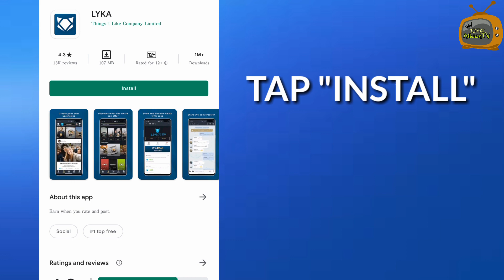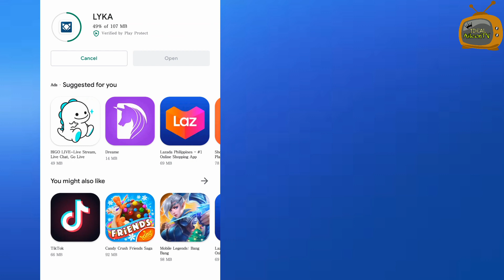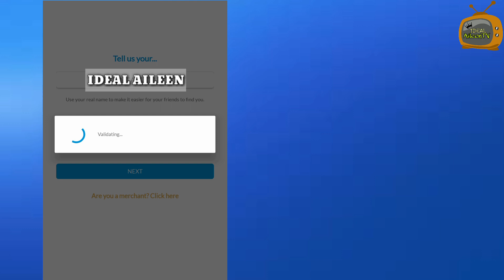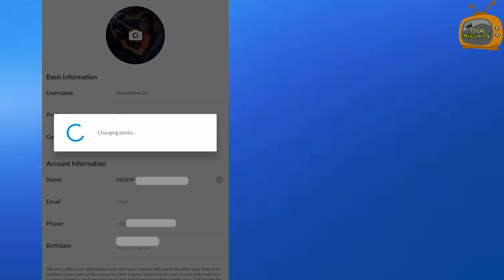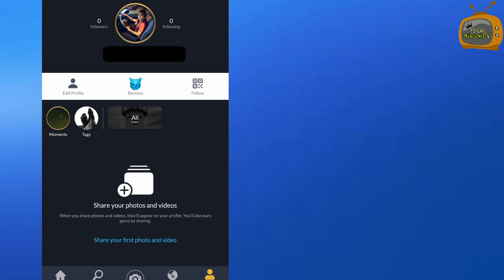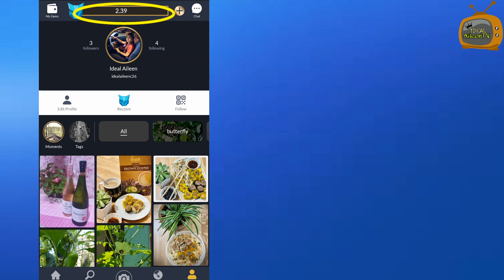How to create Lyka Account | How to Earn in Lyka Gems 2021 | IdealAileenTV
Title: How to create Lyka Account | How to Earn in Lyka Gems 2021 | IdealAileenTV

Sa video na ito shinare ko kung paano gumawa ng Lyka Account at yung basic na paraan paano kumita sa Lyka Apps, panuorin mo hangang sa dulo ng video para magkaron ka idea kung paano. Surely makatulong ito sayo ang video na ito

Follow and MR I'll do the same
👉LYKA account - idealaileenc26